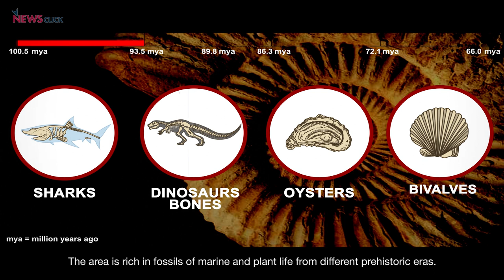Saving India’s Dinosaurs: Stories of Rescuing Fossils - Trailer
India is famous for many things. But what is little known is that the country used to be one of the biggest homes to dinosaurs. A vast variety of fossils have been found in central India in particular, showing the rich biodiverse past of the country.
But this history is under threat. Remains of dinosaurs and other ancient life are being destroyed due to neglect and oversight. While state institutions are ignoring these conditions, local heroes have stepped in to save India’s dinosaurs from being lost. Watch to find out more.
Releasing on 22.12.18 on Newsclick's Youtube channel and Facebook page.